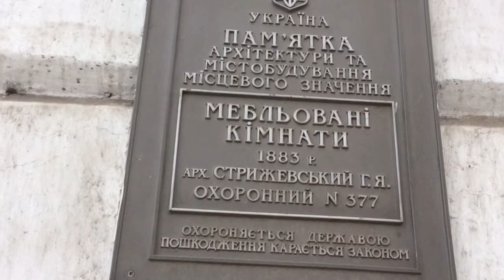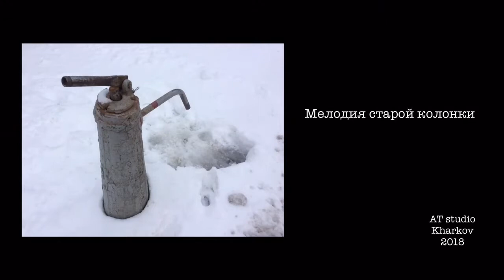Мелодия старой колонки